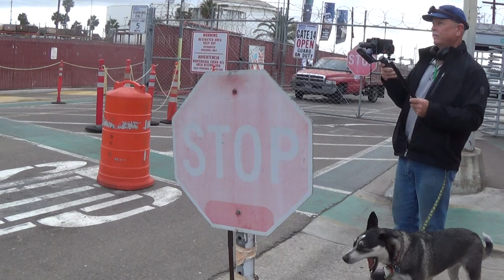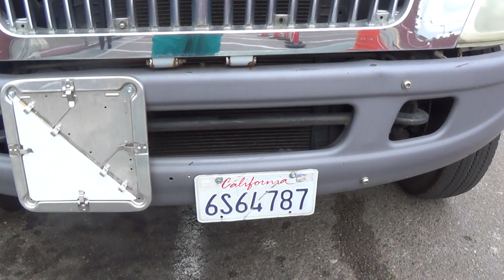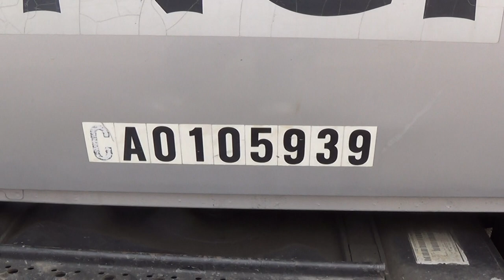I don't want to be on the internet!!ok?